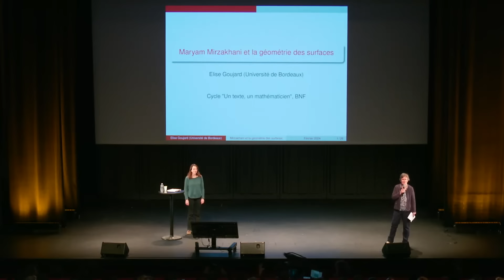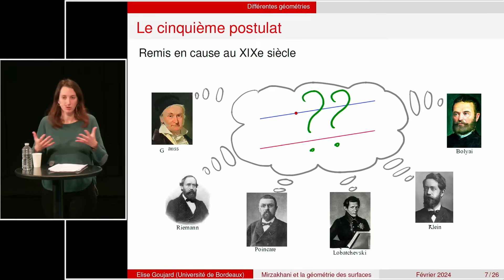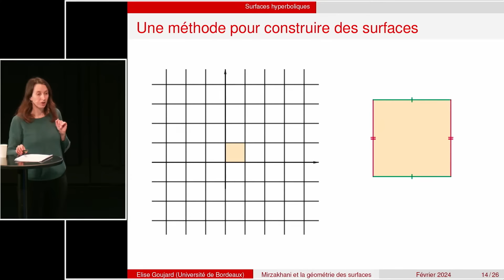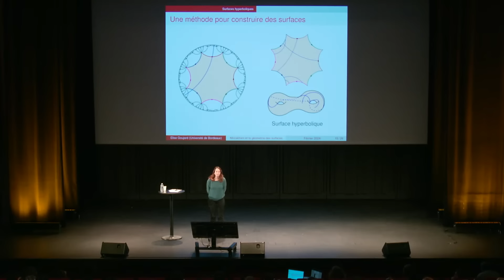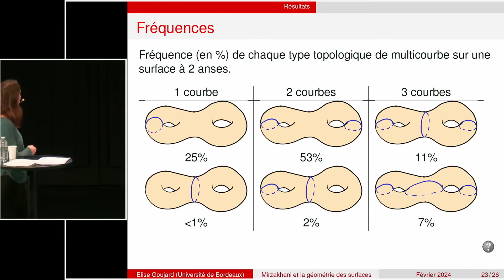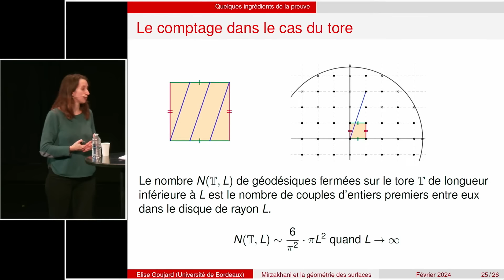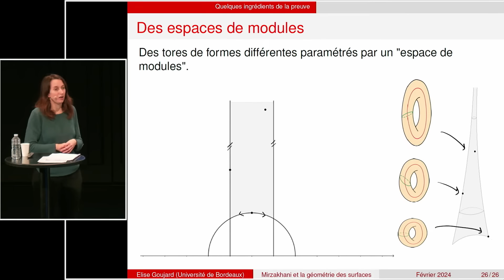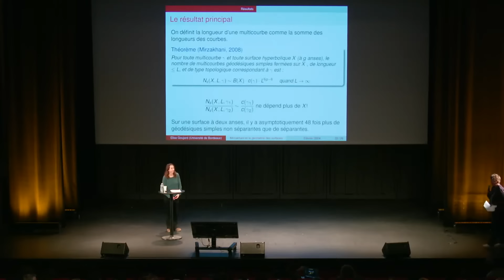"Maryam Mirzakhani et la géométrie des surfaces" par Élise Goujard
En 2014, Maryam Mirzakhani est la première femme à recevoir la médaille Fields, l’équivalent du prix Nobel pour les mathématiques, « pour ses contributions exceptionnelles à la dynamique et la géométrie des surfaces de Riemann et de leurs espaces de modules ». Dans sa thèse, qui fait partie de ses travaux les plus connus, elle s’intéresse aux surfaces dites hyperboliques, qui ont une géométrie bien particulière, différente de la géométrie euclidienne qui nous est plus familière. Sur une telle surface, quand on se déplace d’un point à un autre en prenant le chemin le plus court, on ne suit plus une ligne droite mais une courbe qu’on appelle géodésique. On expliquera comment Mirzakhani a réussi à dénombrer de telles courbes, ainsi que les retombées de son résultat.

Conférence du cycle "Un texte, Une mathématicienne" de la Société Mathématique de France. Le 7 février 2024 à la Bibliothèque Nationale de France.